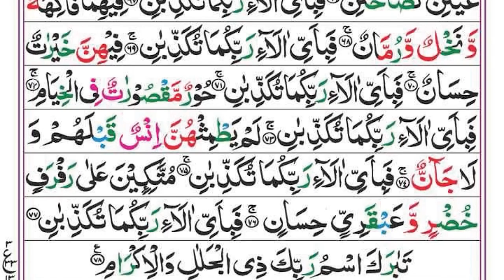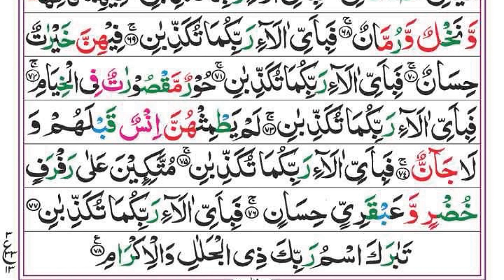Surah Yaseen | Yasin | Ep 049 | Daily Quran Tilawat Surah Yasin Surah Rahman Surah yasin yaseen